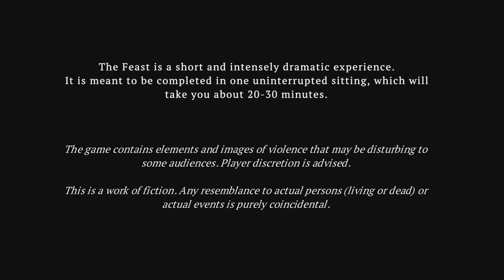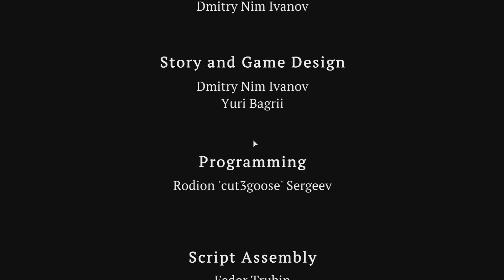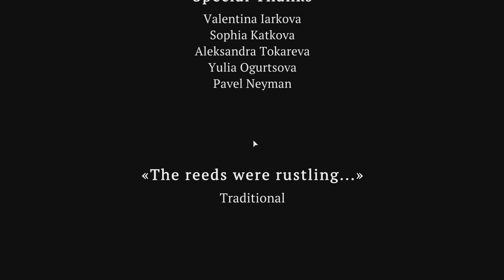The Feast - Indie Horror Game(GAMEPLAY)